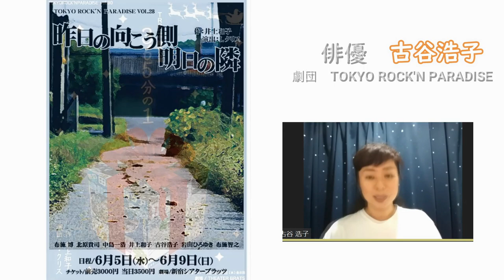①MAKKIKOのドキュメンタリーSESSION 小劇団の俳優の思い 劇団TOKYO ROCK’N PARADISE 古谷浩子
MAKKIKO 59のドキュメンタリーインタビュー

日本の様々な分野のアーティストに、彼らの作品の裏に秘めた思いを、MAKKIKOが知りたい角度で語って戴きました。
ドイツに暮らすMAKKIKOが、アメリカのニューヨークに暮らす、進行を務めてくださるMASAKOさんと三か国から、インタビューセッションです。

出演は、劇団　東京ロックンパラダイスの俳優古谷浩子さんです。

Makkiko